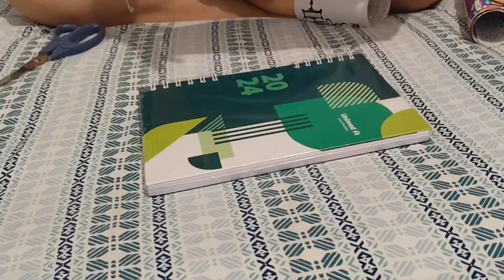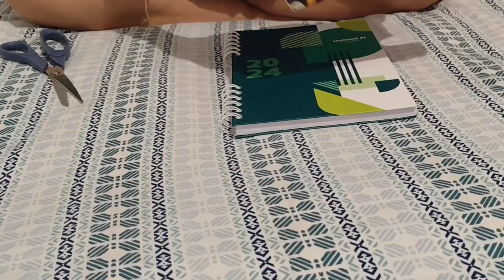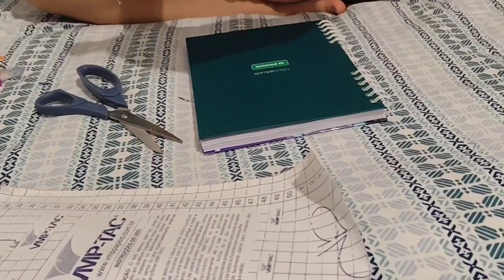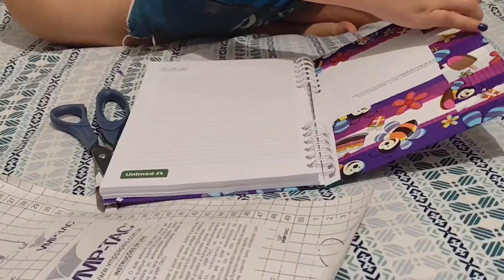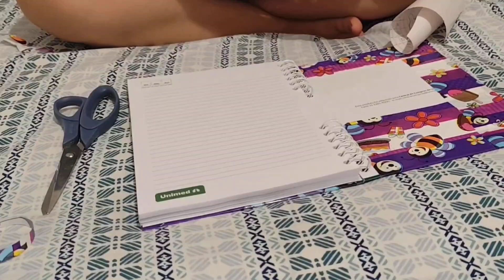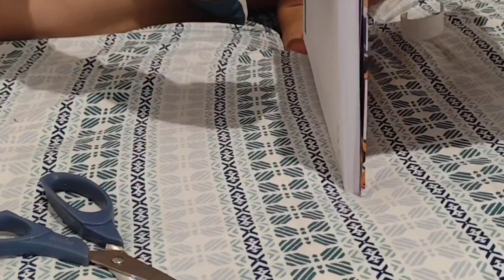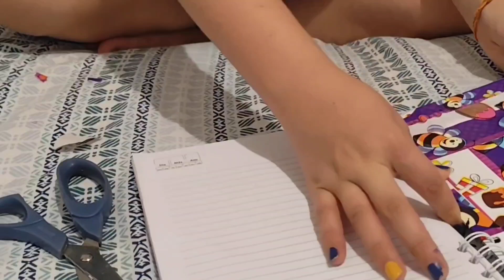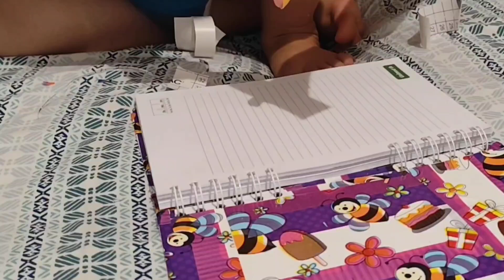ASMR: SONS DE COISINHAS DE PAPELARIA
Vamos relaxar com sons de papel, coisas  papelarias?

Aproveite para ativar as notificações e não perder nenhum novo conteúdo relaxante. 💕

Ajuda você a dormir